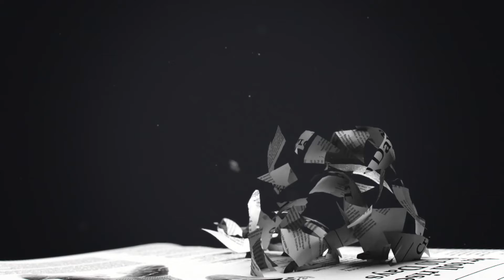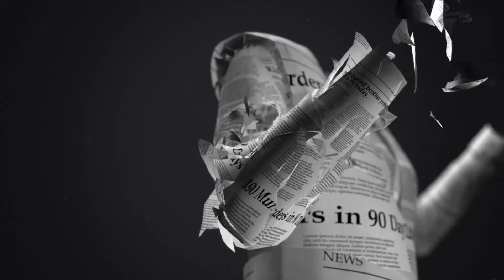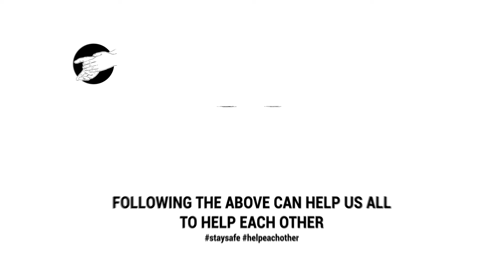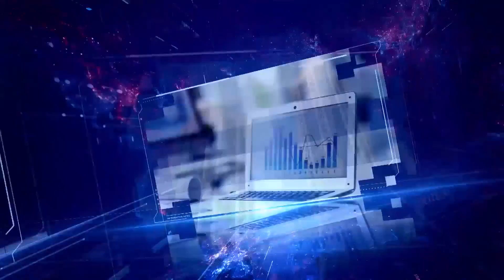Talking Point Ep 218 11 02 2022